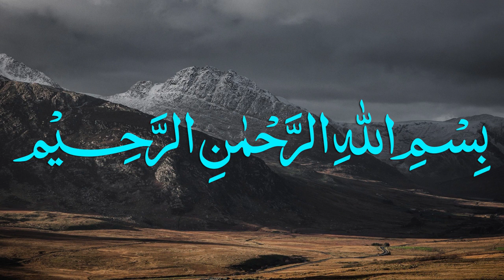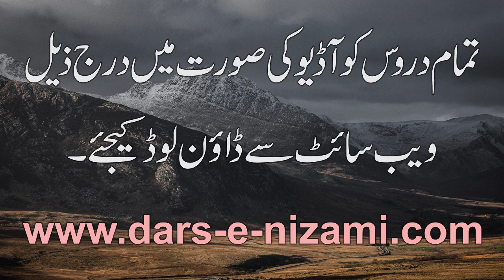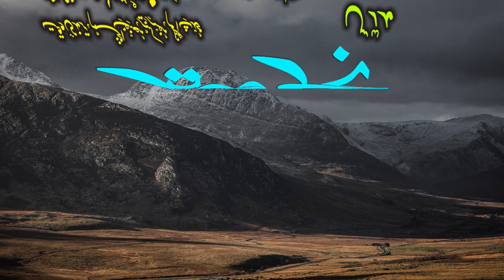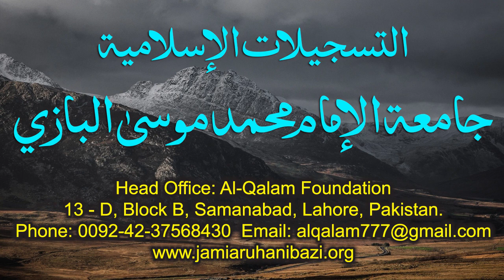Nahve Meer Dars 15 - Page 20 | Maulana Muhammad Zuhair Ruhani Bazi | 02/09/2020 | نحو میر